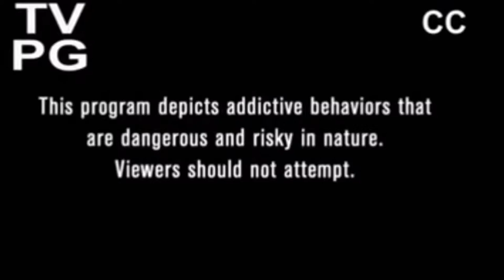My Strange Addiction Parody *Addicted to Eating Sticks*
Pheebie the Pomeranian puppy is addicted to eating sticks! She was invited onto the show My Strange Addictions .
Thank you all so much for watching! I hope you guys enjoy Panda's special week! I worked hard on almost all of the videos! There is going to be some variety to this week, speedpaints, speedanimating, comedy videos, ect!

~Panda